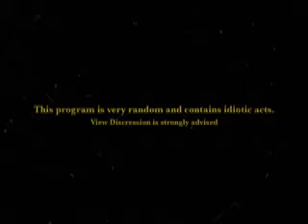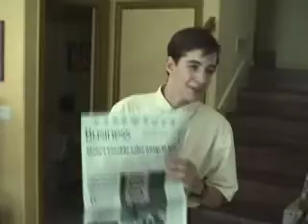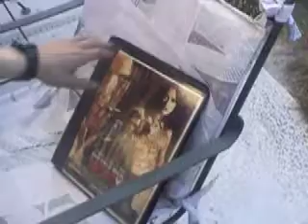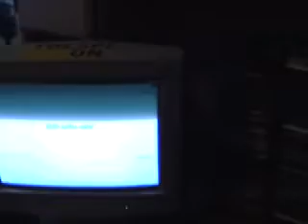PlainVille TV: Episode 1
This is the pilot for the most random and stupidest TV show's on the internet.